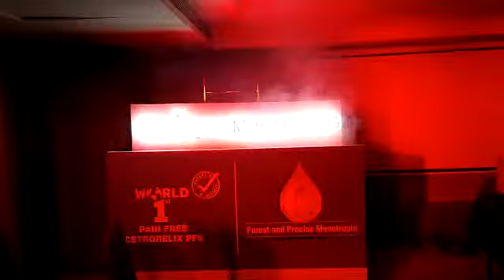Hydraulic Product Launch Video